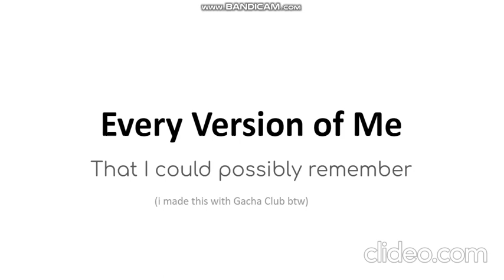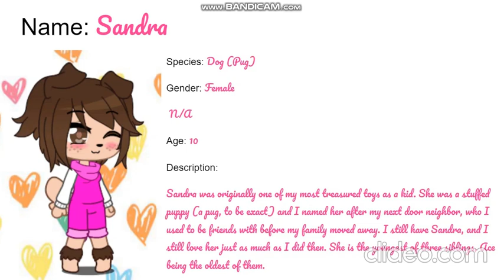every version of myself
So ye...

These are my OCs over the years.